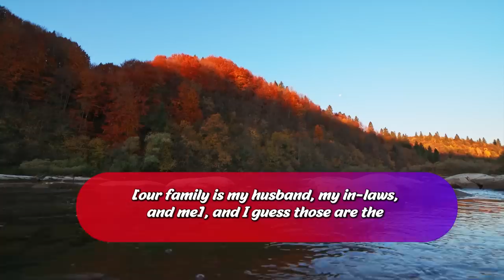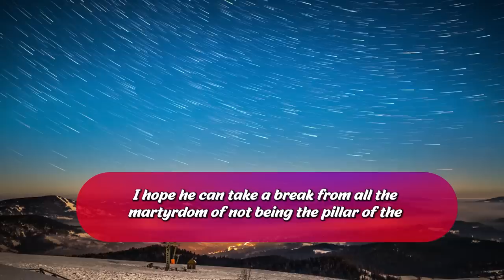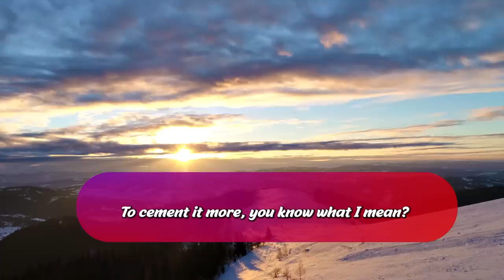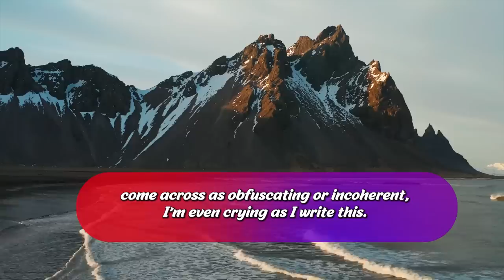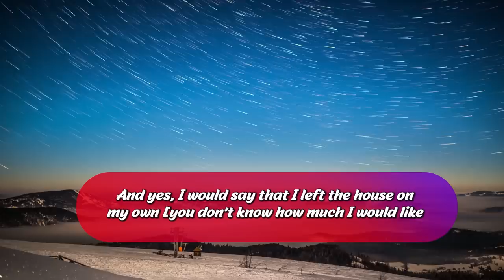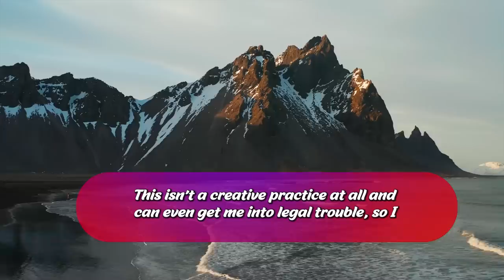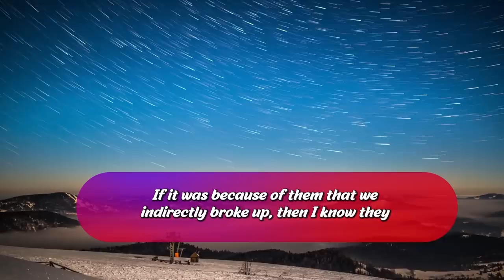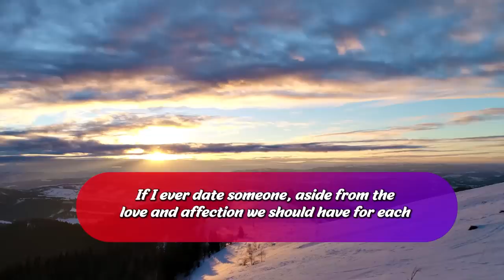Unemployed Husband Got Job In My Company So InLaw's Threw My Stuff Out Said They No Longer Need Me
Summary :-
Emily, a 32-year-old woman, had been the sole breadwinner for her husband, Mike, and his parents for the past five years. When Mike landed a job at Emily's company, his family saw this as an opportunity to remove what they saw as a redundant member of the family. They kicked Emily out, leaving her feeling betrayed and heartbroken. In her despair, Emily decided to retaliate. As a valued employee at the company, she brought Mike's past job performance and his lack of initiative during his years of unemployment to the attention of her superiors. The next day, Mike was shocked to find out his job offer had been rescinded due to concerns about his work ethic. Following this incident, Emily was approached by her in-laws who were desperate to have her back in the family. They begged her to forgive Mike and accept him back, now that he was once again jobless.